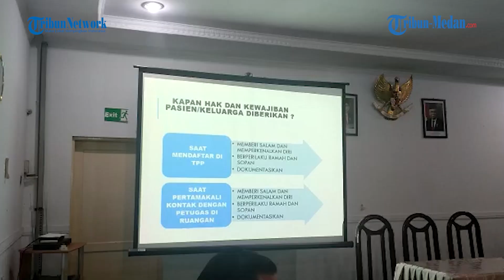RSUD Pirngadi Medan Sering Dapat Keluhan dan Komplain Pelayanan, Nakes Diberi Tahu Akan Hal Ini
TRIBUN-MEDAN.COM,MEDAN - RSUD Pirngadi Medan mengakui sering dapat keluhan dan komplain dari pasien yang menjalani perawatan.

Pihak rumah sakit menyadari kekurangannya itu, dan kemudian mengadakan pelatihan bagi tenaga kesehatan (Nakes) yang bertugas di rumah sakit tersebut.

Dalam kesempatan pelatihan ini, ada 300 orang yang dikumpulkan pihak rumah sakit, mulai dari perawat, staf, hingga dokter.

Pelatihan diadakan selama tiga hari.

"Pelatihan ini kami adakan ke seluruh staf RSUD Pirngadi yang berjumlah 300 orang selama 3 hari berturut-turut secara bergantian," Kepala Diklat RSUD Dr Pirngadi, Rina, Rabu (2/2/2022).